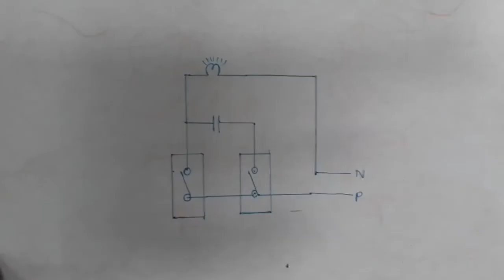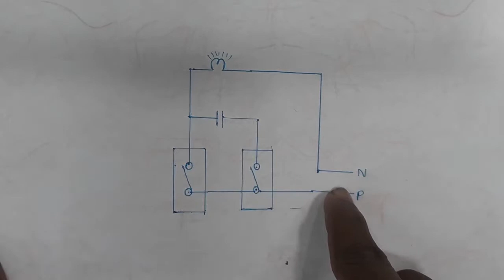lamp with capacitor connection. capacitor connect with lamp.awesome idea to connect capacitor